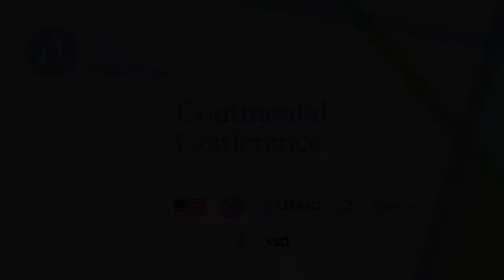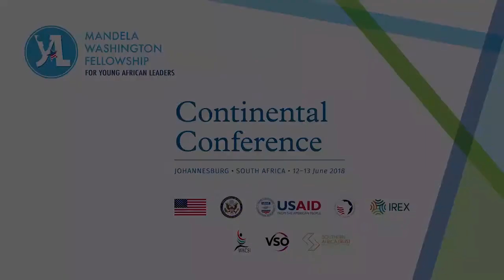In Conversation with Dr. Judith Dlamini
Mandela Washington Fellowship 2018 Continental Conference. In Conversation with Dr. Judith Dlamini, Executive Chairperson, Mbekani Group and Founder of Future Schools.